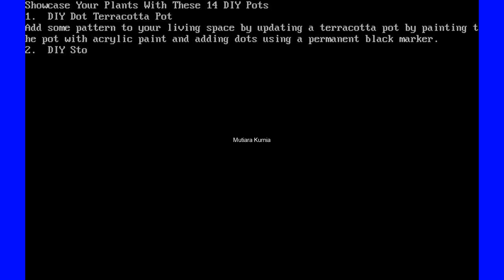Showcase Your Plants With These 14 DIY Pots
1.  DIY Dot Terracotta Pot
Add some pattern to your living space by updating a terracotta pot by painting the pot with acrylic paint and adding dots using a permanent black marker.
2.  DIY Stone Tiles Garden Planter
 3.  DIY Flower Box Planter

Add some flowering plants or fresh herbs to the railing of your deck by building your own flower box out of 4' x 8' plywood that you can attach to the side of your deck.

View the DIY flower box planter tutorial at Yellow Brick Home
 4.  DIY Mosaic Tile Planter

Transform your wooden flower box planter by staining adding glass tiles to the exterior to give the planter a fresh new look.

View the DIY mosaic tile planter tutorial at Centsational Girl.
 5.  DIY Marble Planter

This DIY marble planter looks so expensive yet it is actually very affordable to make as it uses marble contact paper to cover the exterior to give a pot a fresh new look.

View the DIY marble planter tutorial at A Bubbly Life.
 6.  DIY Ombre Pot

Ombre is still holding strong as a popular design trend, and one easy way to incorporate this look into your home is by making a DIY ombre plant pot. To create your own ombre pot take any pot and paint the entire pot a light color. Once the paint dries, flip the pot over and use a darker color of spray paint to spray the bottom of the pot to create a ombre finish.
 7.  DIY Ikat Plant Pot

Grab a paintbrush and your favorite color of craft paint to update your terracotta pot by freehand painting a ikat design. It is easier than you might expect to do as you are simply painting diamonds increasing in size to create the design.

View the DIY ikat plant pot tutorial at Kate Bello.
 8.  DIY Herringbone Plant Pot

Break out the painter's tape and use it to mask a herringbone pattern on plant pot, than paint over the remaining exposed areas of the pot to create your own herringbone planter.

View the DIY herringbone pot tutorial at Sparkle Living
 9.  DIY Clay House Pot